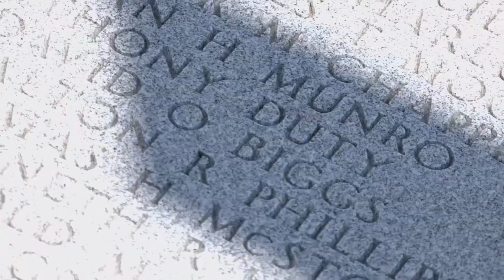Combat motorcycle veterans group visits Kentucky Vietnam Veterans Memorial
Hundreds of combat veterans spent the day on an important annual journey.

With the motto, "Vets helping Vets," the Combat Veterans Motorcycle Association rode from the Kentucky Exposition Center in Louisville to the Kentucky Vietnam Veterans Memorial in Frankfort on Thursday.

Combat Veterans Motorcycle Association's conference goes until June 26. The veteran's charity estimates there are over 5,000 members and their families in all 50 states.